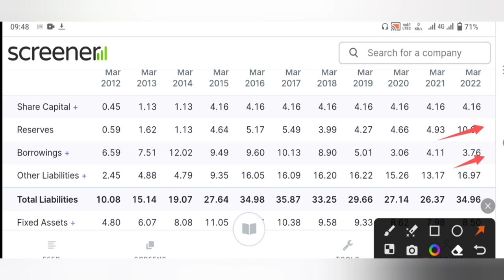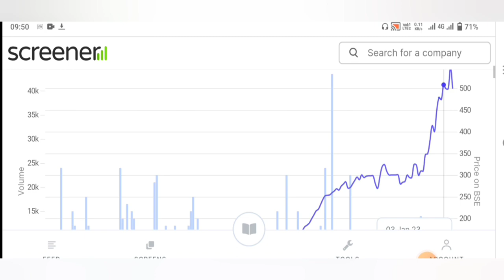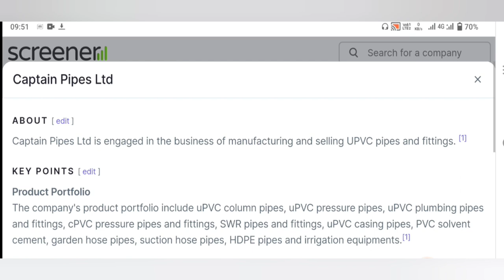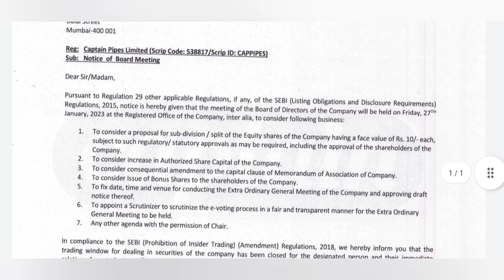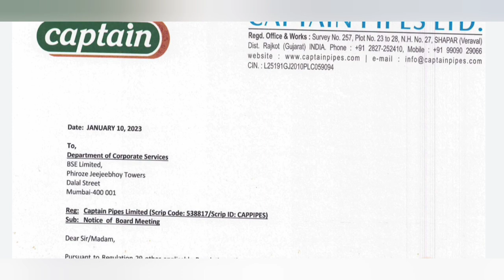Bonus,spilit और Dividend सब एक साथ दे रहा है ये penny share || best Penny stocks to buy now